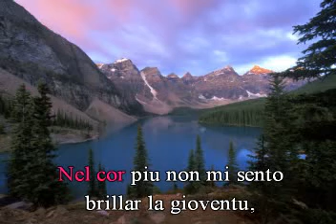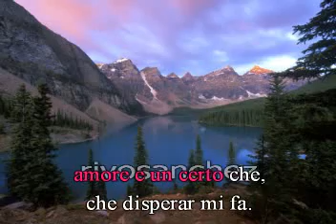Nel Cor Piu Non Mi Sento. De: Giovanni Paisiello